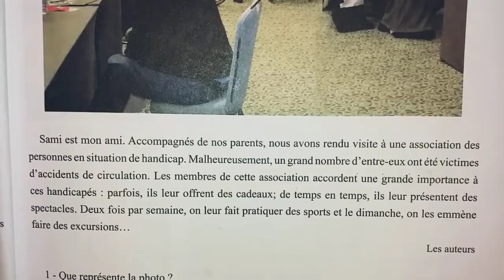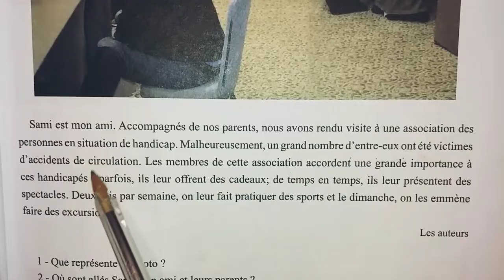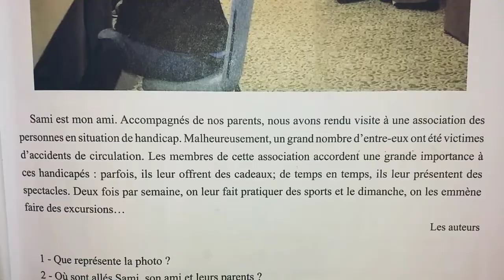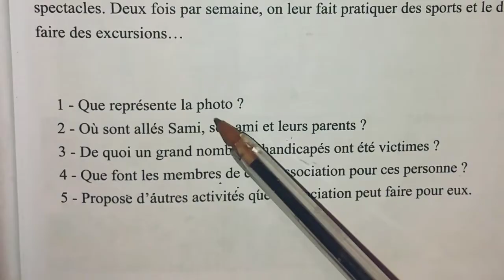mon livre de français 4ème année de l'enseignement primaire page 9 الصفحة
السلام عليكم ورحمة الله وبركاته مرحبا بكم في قناة الدراسة والمعرفة هذا الفيديو في مادة اللغة الفرنسية
Mon livre de français 4ème année de l'enseignement de primaire
Évaluation diagnostique la page 9
التقويم التشخيصي الصفحة 9